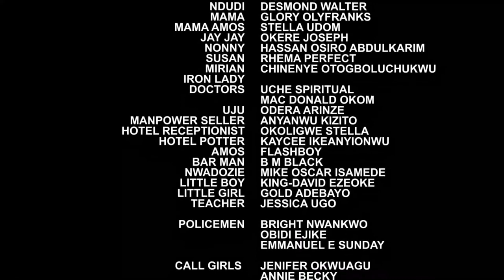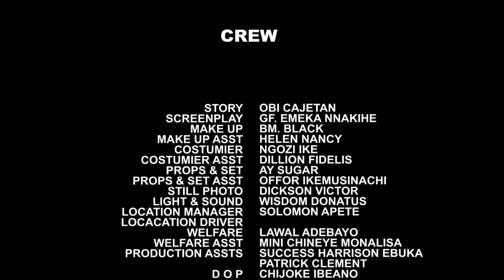THIS BRAND NEW MOVIE OF EBUBE OBIO,&STEPHEN ODIMGBE JUST CAM OUT TODAY YOUTUBE 2023 NIGERIAN MOVIE